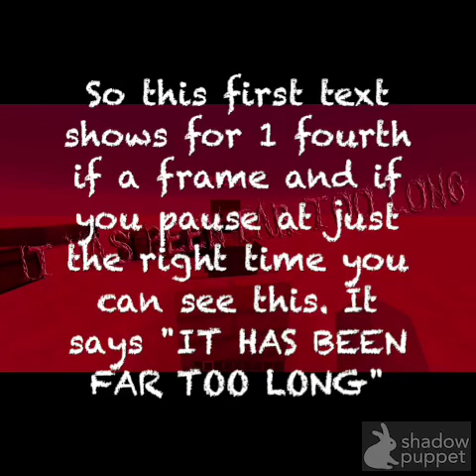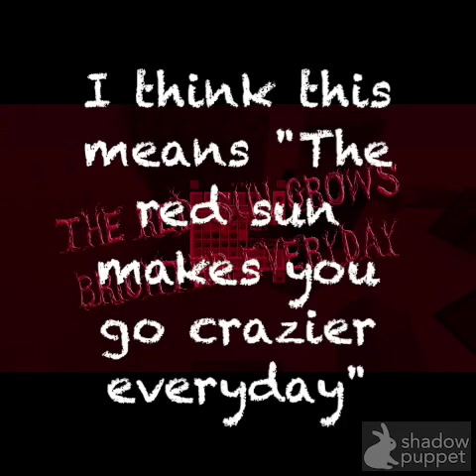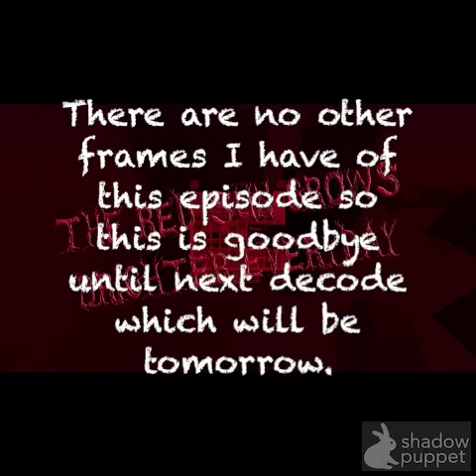Redstoner II M.O.D.S : Ross Decoded Episode 1 "Secret Rooms Mod"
We go over the episode in the link above